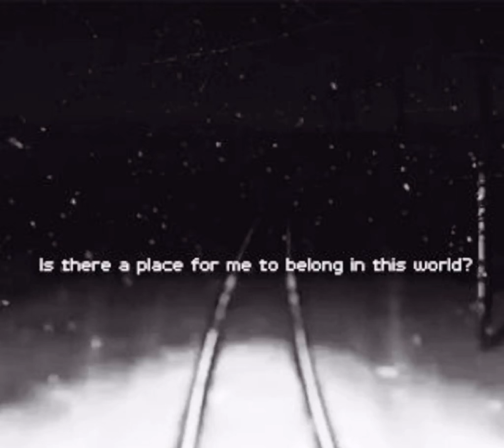In The Snow - Baby Finesse (Prod. Christian Nolan)